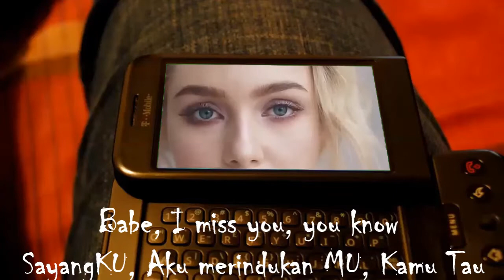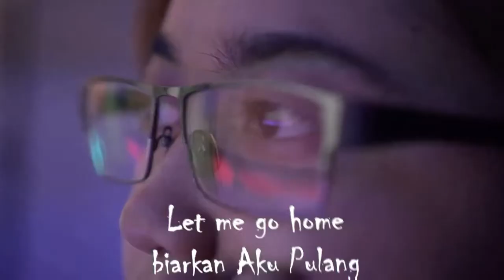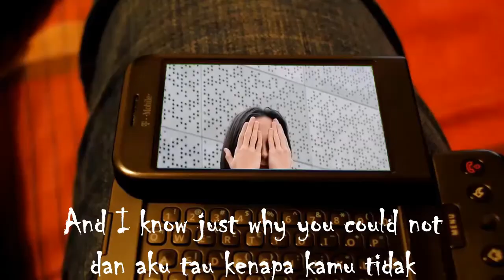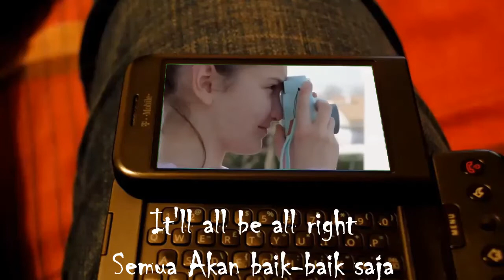HOME- Michael Buble - Cover - Lirik dan terjemahan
song :

Kenawa Seco poncoko channel
Lisensi Atribusi Creative Commons (boleh digunakan kembali)

video stock footage

Video NCY channel
CU Woman at Taps on Tablet with Green Screen

Trending Now channel
4k Free Girl holding mobile phone touch green screen

Lirik  dan terjemahan  HOME - Michael Buble cover

musim panas lagi
Has come and gone away
datang dan pergi
In Paris and Rome
Di Paris dan ROMA
But I wanna go home, mmm
Tapi aku ingin Pulang

May be surrounded by
Mungkin dikelilingi oleh
A million people I
Jutaan Orang,AKU
Still feel all alone
Masih merasa Kesepian
Just wanna go home
Aku hanya ingin Pulang
Oh, I miss you, you know
oh, Aku merindukan MU, Kamu Tau

And I've been keeping all the letters
Dan Aku selalu menyimpan semua Surat
That I wrote to you
Yang aku tulis Untuk MU
Each one a line or two
Satu atau dua baris
I'm Find Bay, How are YOU?
Aku baik-baik saja, Apa kabarMU?
Well I would send them but I know
sebenarnya Aku ingin kirim surat-2 itu, tapi aku tau
That it's just not enough
nggak bakal cukup
My words were cold and flat
Kata-kata KU dingin dan datar
And you deserve more than that
dan kamu layak lebih dari itu

Another airplane
pesawat terang yang lain
Another sunny place
Tempat lain yang CERAH
I'm lucky I know
Aku beruntung, Aku tau
But I wanna go home
Mmm, I got to go home
Mmm, AKU harus PULANG
Let me go home
biarkan Aku Pulang
I'm just too far
Aku sudah terlalu jauh
From where you are
dari dimana kamu berada
I wanna come home
Aku Akan datang kerumah

And I feel just like
dan Aku merasa seperti
I'm living someone else's life
Aku hidup dalam kehidupan orang lain
It's like I just stepped outside
Ini seperti AKU baru saja melangkah keluar
When everything was going right
Ketika semuanya berjalan dengan baik

dan aku tau kenapa kamu tidak
Come along with me
ikut dengan KU
That this was not your dream
Karena ini bukan MIMPI MU
But you always believed in me
Tapi Kamu SELALU percaya kepada KU

Another winter day
Muslim Dingin Lagi

Biarkan Aku Pulang
I've had my run
aku nggak sabar lagi
Baby, I'm done
Sayang KU, Aku selesai

Aku Harus Pulang
Biarkan Aku Pulang
It'll all be all right
Semua Akan baik-baik saja.
I'll be home tonight
Aku akan sampai Malam ini
I'm coming back home
Aku Akan kembali ke RUMAH